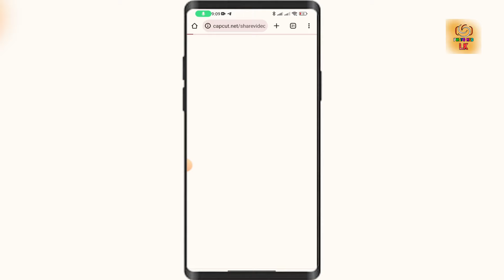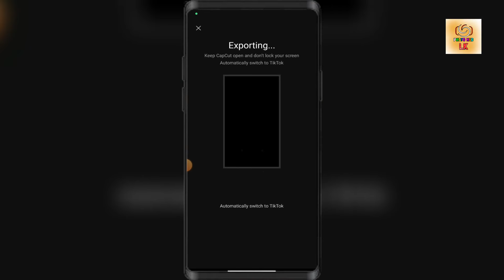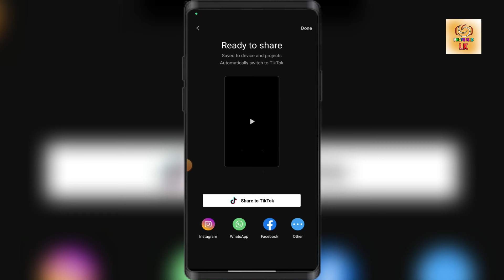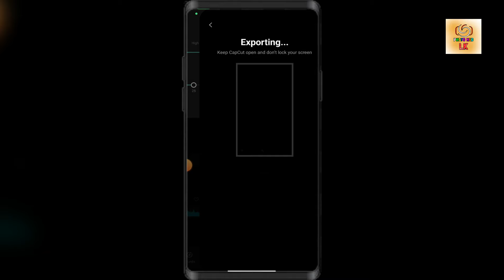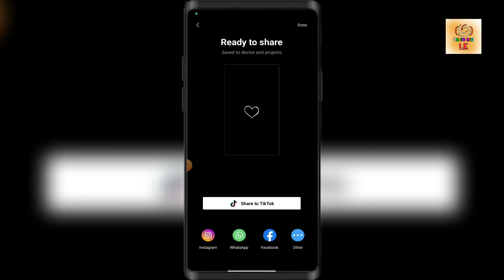New Capcut Trending Video Editing | New Trend 2024 | New Tiktok Tred 2024